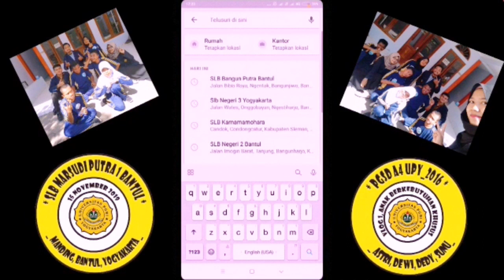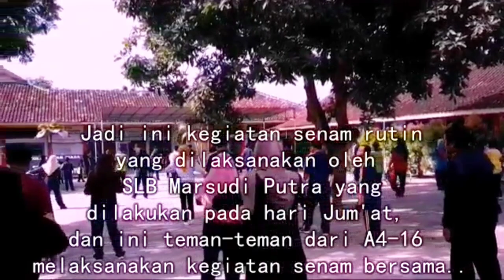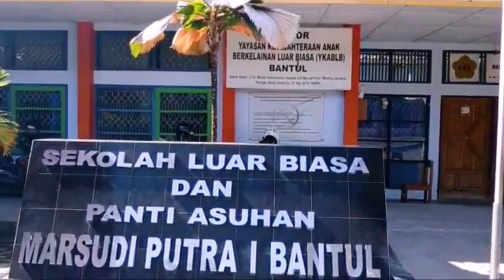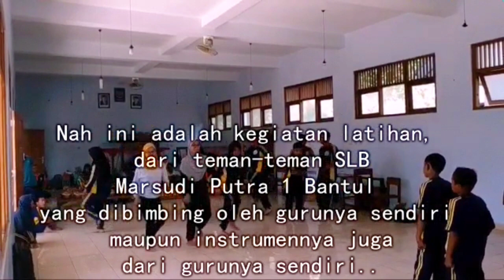Mas Tom dan Teman - Teman Kuliah, Cerita di SLB Marsudi Putra 1 Bantul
Flash back beberapa tahun ke belakang ( November 2019 ), Mas Tom dan teman-teman kuliahnya berkunjung ke SLB Marsudi Putra 1 Bantul sebagai salah 1 tugas di mata kuliah Anak Berkebutuhan Khusus ( ABK )

Revisi, terhadap salah 1 pernyataan Mas Tom di dalam video.. SLB Marsudi Putra 1 Bantul merupakan sebuah sekolah swasta, bukan  sekolah negeri 🙏

Bagaimana keseruannya?, tonton videonya sampai selesai ya :D

( mastomreborn , all about Mas Tom )